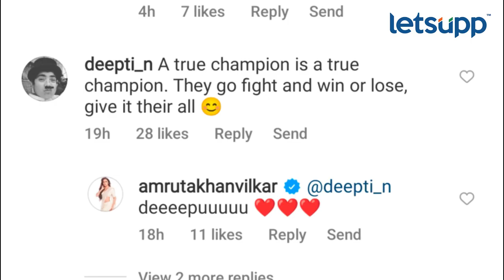Amruta Khanvilkar shocking eviction | झलक दिखला जा मधून बाहेर | LetsUpp Marathi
अभिनेत्री अमृता खानविलकर झलक दिखला जा मधून बाहेर पडली असून चाहते नाराज झाले आहेत